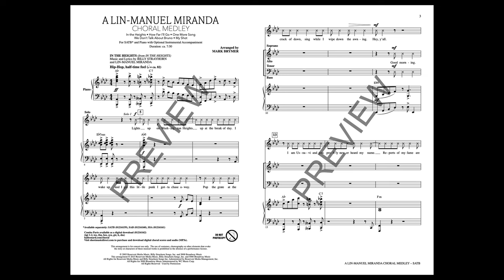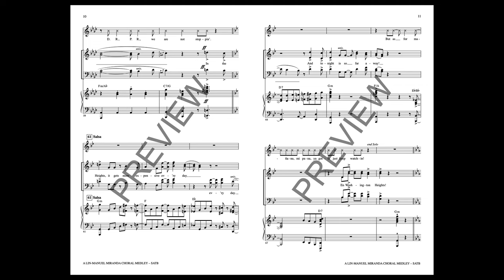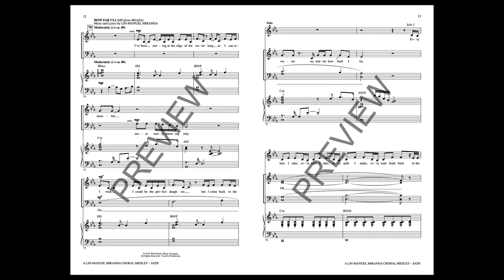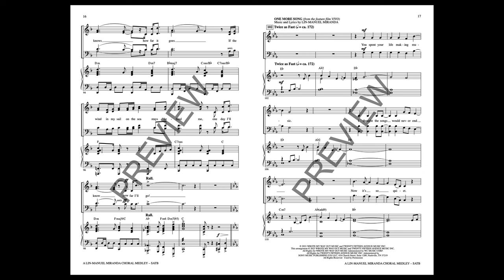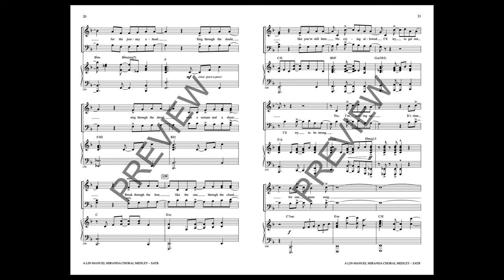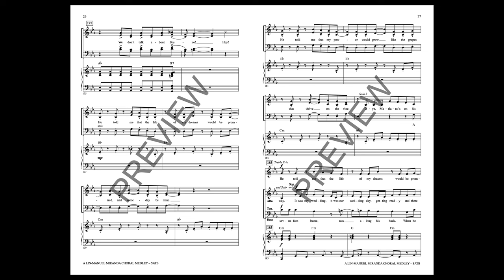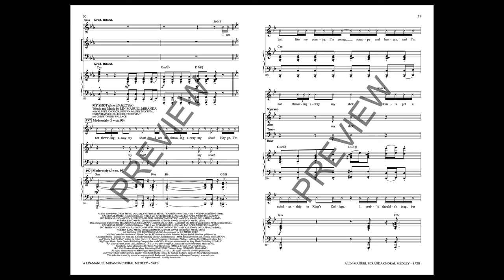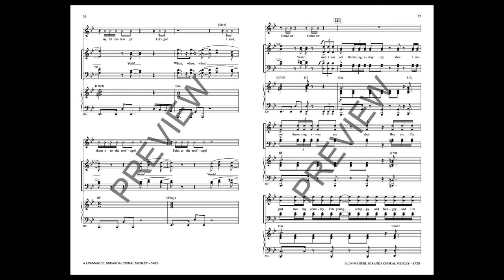A Lin-Manuel Miranda Choral Medley (SATB Choir) - Arranged by Mark Brymer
Lin-Manuel Miranda has slowly and surely become a musical theater icon of the modern era. Like Schwartz, Sondheim, Loesser, and Rodgers & Hammerstein, Miranda writes songs that are transcendent, singable, joyous, and worth the price of admission. This medley from show choir veteran Mark Brymer includes some of the most memorable highlights from an illustrious career: In the Heights, How Far I'll Go (from Moana), One More Song (from Vivo), We Don't Talk about Bruno (from Encanto) and My Shot (from Hamilton).